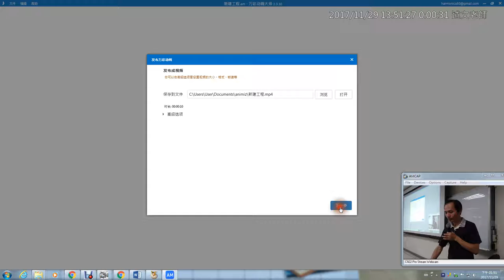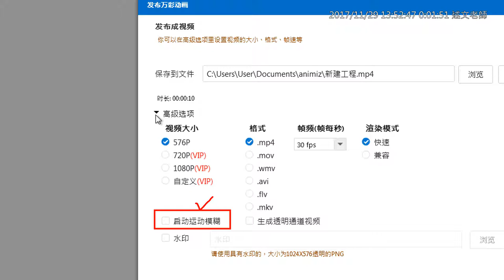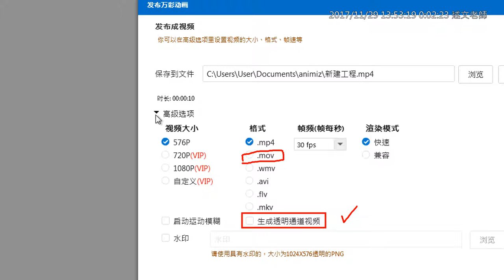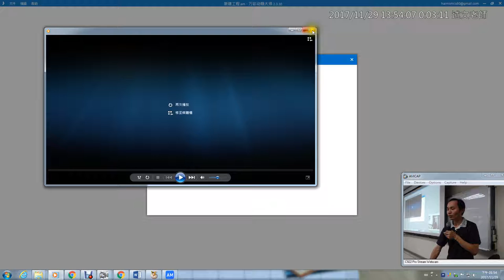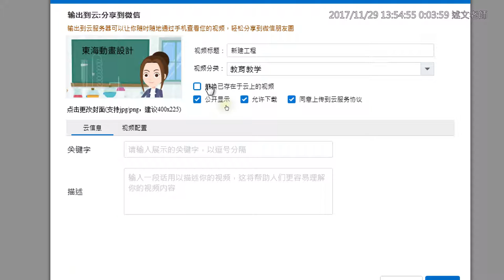19：Animiz 發佈影片